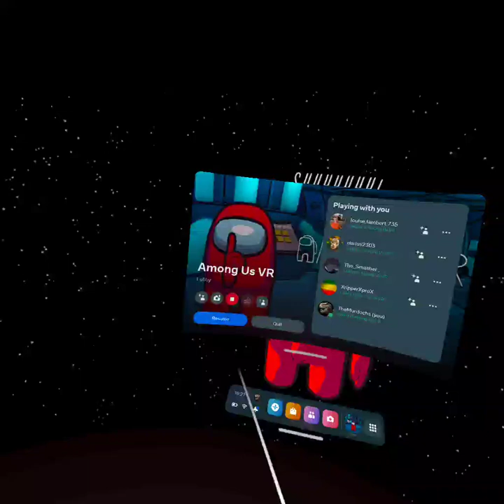the greatest among us games part 160